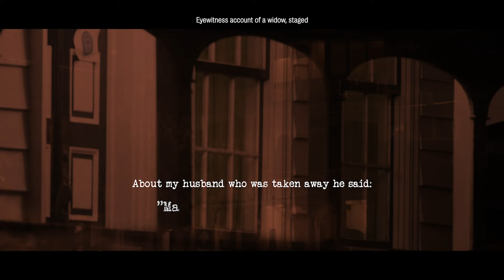It is not Past - 08 12 1982 | ENGLISH TRAILER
In It is not Past– 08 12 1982, director Ida Does thoroughly explores the torture and murdering of fifteen lawyers, journalists, scientists, entrepreneurs and military men by the military dictatorship of Desi Bouterse on December 8, 1982 at Fort Zeelandia in Paramaribo. The film shows new testimonies of eyewitnesses, archival footage and the work of contemporary artists. Journalist Noraly Beyer talks to young people and contemporaries about a past that turns out not to be a past.

This horrific night marked a systematic and widespread attack on democratic Suriname, not only with the murders but also with the military destructive attack on buildings of the free press and the biggest trade union. The torture and killings are qualified as crimes against humanity by Professor John Dugard, South African human rights expert, who investigated the murders.

The film includes impressive testimonies and reconstructions drawn from the 8 December trial that led to a 20-year sentence for former army chief and former President of Suriname Desi Bouterse, who is still a free and armed citizen in Suriname, while his appeal is ongoiing. Taken together, it paints a harrowing and gruesome picture of the night in question in the context of putschism and dictatorship in a small Caribbean and South American country . At the same time the film provides an impressive picture of the decades-long struggle for truth and justice.